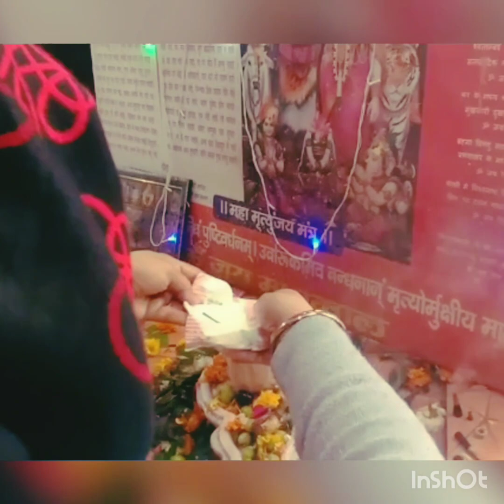# happy shivratri # aaj mandir me bahut bhid. thi